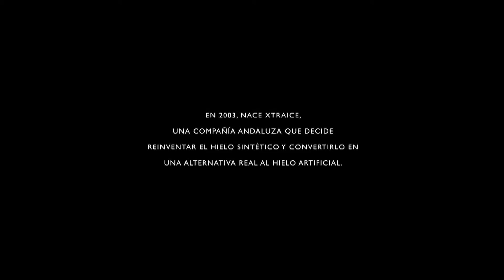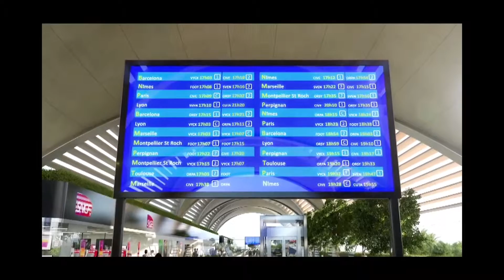Así es el taller ‘Internacionaliza tu Empresa desde la Provincia de Sevilla'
La experiencia como fuente de inspiración, ese es el objetivo que persigue el curso ‘Internacionaliza tu Empresa desde la Provincia de Sevilla', organizado por la Universidad Internacional Menéndez Pelayo, cuya primera edición se celebro en 2014. De forma anual se desarrollan una serie de talleres en municipios de la provincia de Sevilla donde se ofrecen claves reales para materializar de modo adecuado las ideas e intuiciones, las capacidades y habilidades, con el fin de ser competitivos a nivel internacional en el desarrollo de actividades económicas con perspectiva global. Los ponentes del taller son empresarios y gestores que desarrollan con éxito actividad empresarial muy internacionalizada desde su sede central en un pueblo, y sin depender ni del mercado local-regional ni de las materias más tradicionales en su entorno socioeconómico

Tras el gran éxito de las celebradas en otoño de 2014 o 2015 en Arahal, Cazalla de la Sierra, Pedrera, Las Cabezas de San Juan, Lora del Río, Pilas, Estepa, El Cuervo y La Puebla de Cazalla, en 2016 se organiza una nueva edición en los centros Guadalinfo de La Roda de Andalucía, El Viso del Alcor, Montellano, Umbrete, Castilblanco de los Arroyos y Fuentes de Andalucía los que acogerán estos encuentros los días 4, 5, 6, 18, 19 y 20 de octubre, respectivamente, de 17:00 a 21:00. La actividad, dirigida por Juan Luis Pavón Herrera y Francisco Ortiz Domínguez, es idóneo para un amplio abanico de perfiles profesionales, desde empresarios, gestores, mandos intermedios hasta jóvenes emprendedores y estudiantes universitarios, sin importar cual sea el sector en el que se encuadre su actividad presente y/o futura.